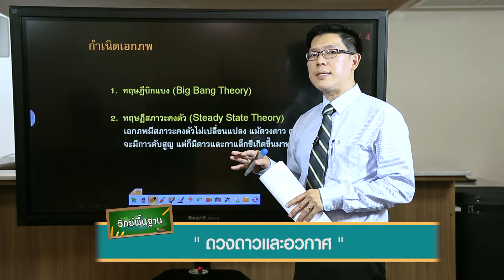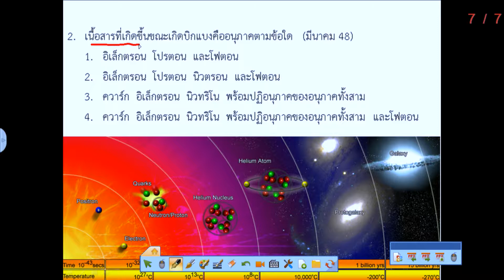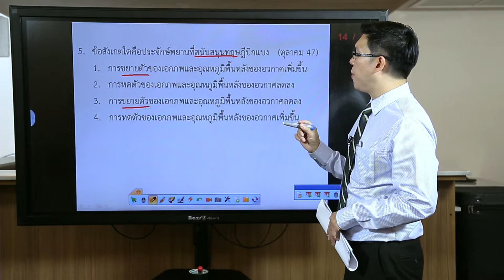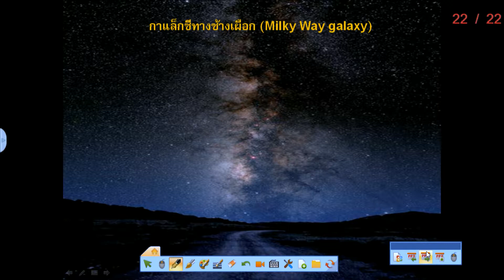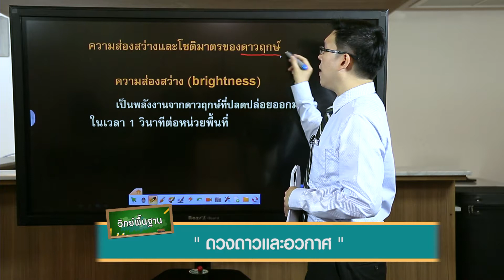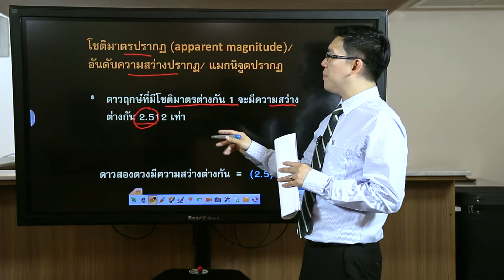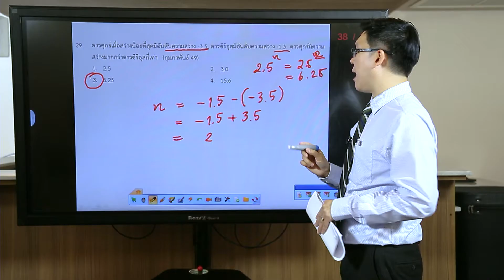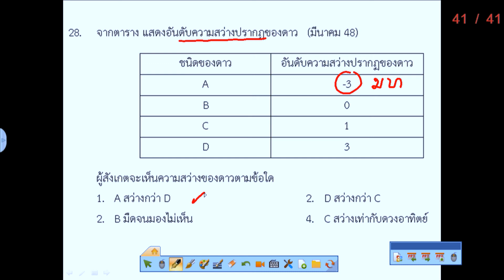วิชา วิทยาศาสตร์พื้นฐาน - 12) กำเนิดเอกภพ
โดย ดร.พรเทพ จันทราอุกฤษฎ์
อาจารย์ประจำกลุ่มสาระการเรียนรู้วิทยาศาสตร์ โรงเรียนสาธิตจุฬาลงกรณ์มหาวิทยาลัย ฝ่ายมัธยม